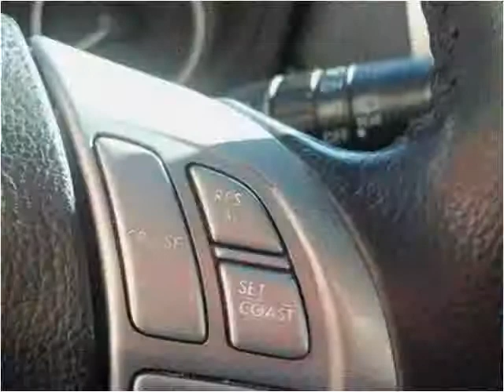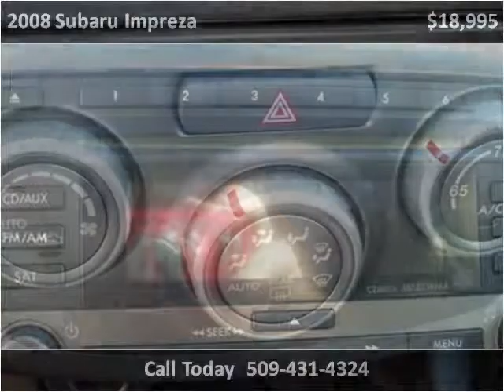2008 Subaru Impreza Used Cars Spokane WA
This 2008 Subaru Impreza is available from George Gee Automotive.